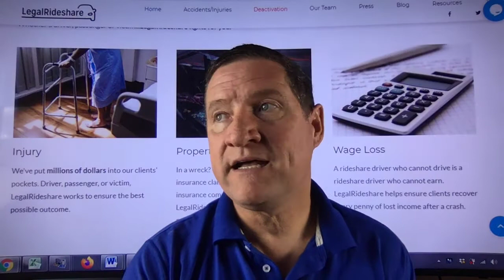Uber's shares sag on report of large sale by Goldman Sachs 38 million possible shares being moved